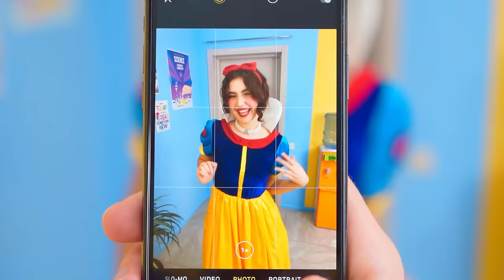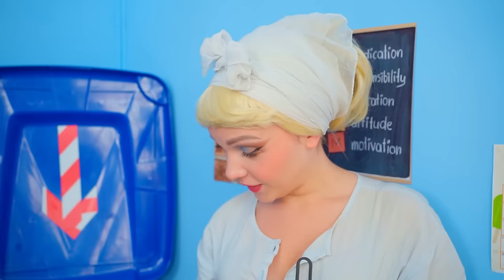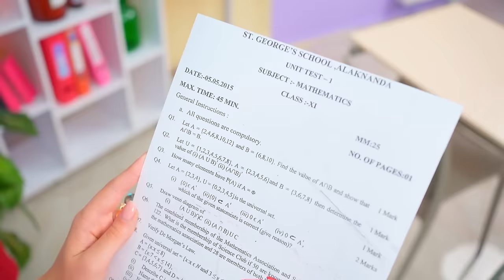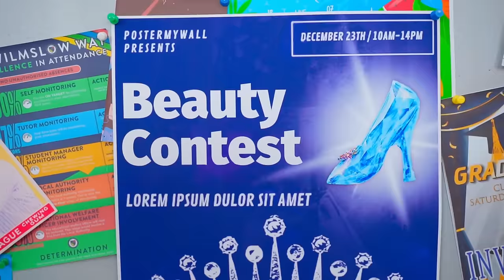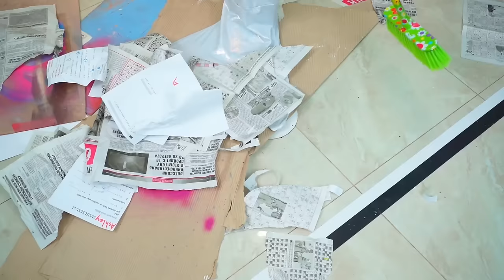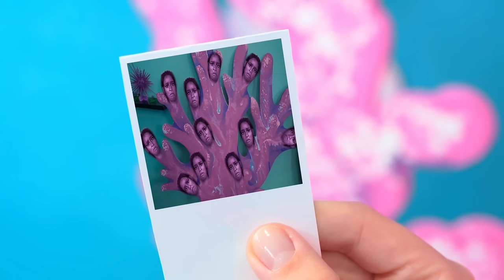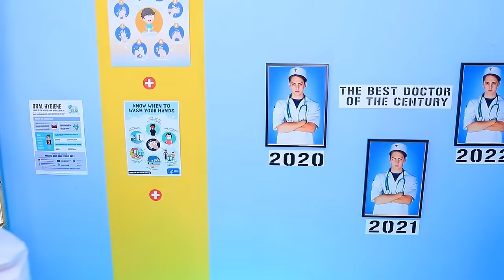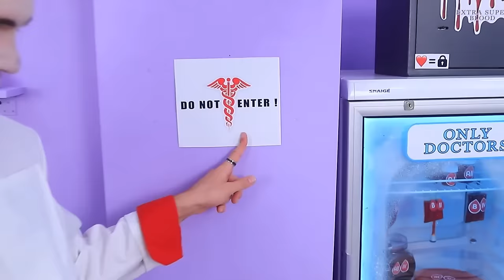Poor Girl Shamed at Prom! Poor vs Rich vs Giga Rich Princess!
Comparing the Lifestyles of Poor, Rich, and Super Rich Disney Princesses! Whose Life Do You Think Is Filled with the Most Magic?